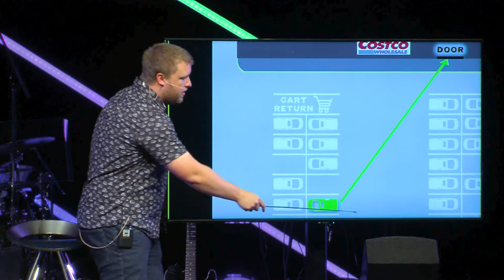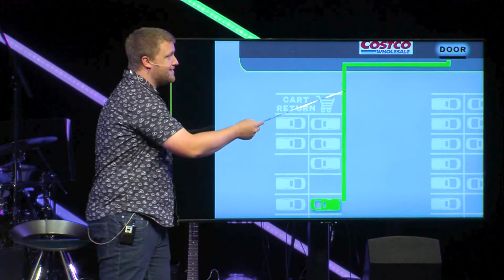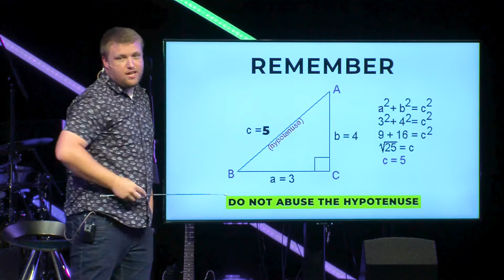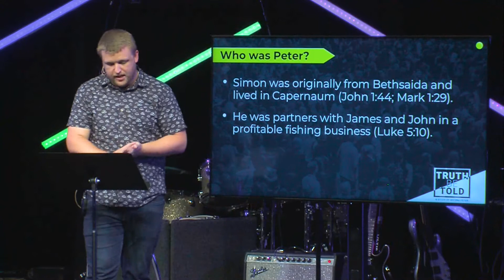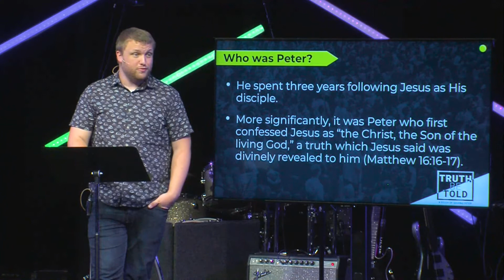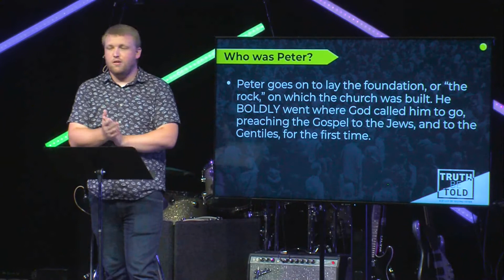Promises from the Life of Peter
Truth Be Told Part 3
Sunday, August 16, 2020
Josiah Perron